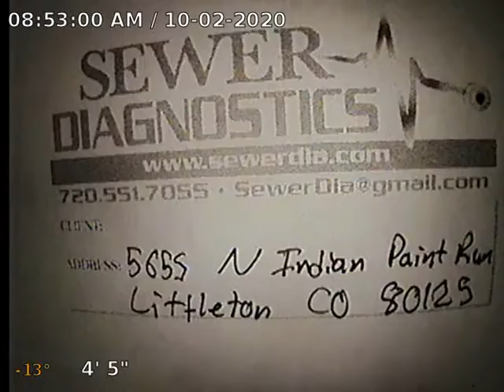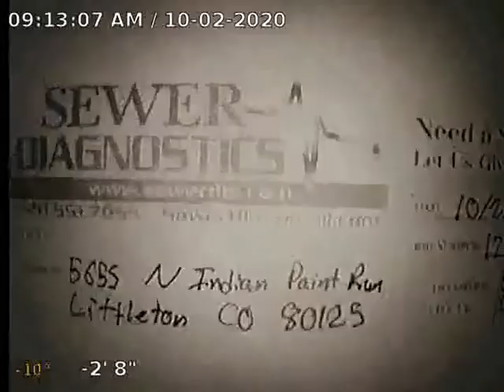Indian Paint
Sewer Inspection